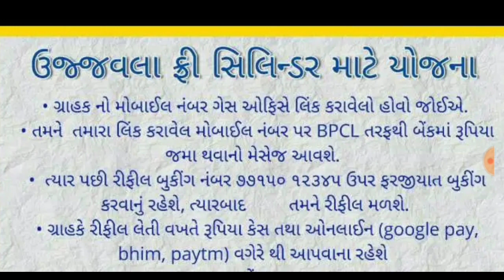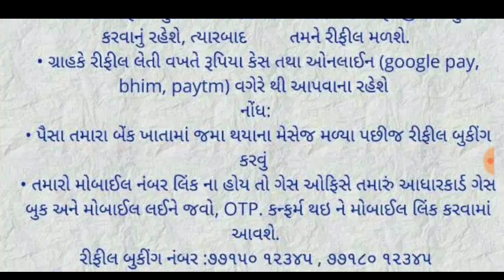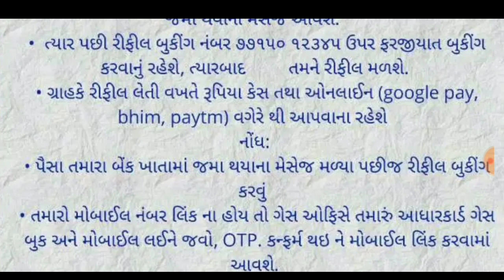૩ ગેસ સિલિન્ડર મફત || ઉજ્જવલા યોજના હેઠળ || કઈ રીતે મેળવશો || 3 gas Cylinder free Pm Modi || bharat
મફત ગેસ સિલિન્ડર,ગેસ સિલિન્ડર,સહાય,ગેસ સબસીડી,ગુજરાતી ન્યૂઝ,મોદી સરકાર,today's બ્રેકિંગ ન્યુઝ,ગેસ કનેક્શન,મફત ગેસ સિલિન્ડર યોજના,મફત અનાજ,સરકાર ની સહાય,આજના રાહતના સમાચાર